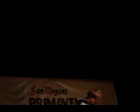Edwyn Collins - In Your Eyes ( Feat- Will Collins) Primavera Club 26-XI-10 Casino Aliança Barcelona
Edwyn Collins - In Your Eyes ( Feat- William Collins)
Primavera Club 26-XI-10 Casino de l' Aliança
Barcelona

* Original song featuring Jonathan Pierce & The Drums